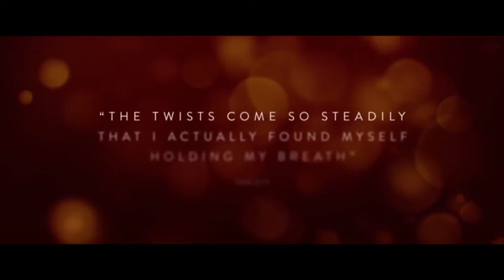After the Wedding Trailer #1 (2019)|Michelle Williams, Julianne Moore, Billy Crudup / Drama Movie HD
Starring: Michelle Williams, Julianne Moore, Billy Crudup

754/5000
Check out the official After the Wedding Trailer starring Michelle Williams!

US Release Date: August 9, 2019
Directed By: Bart Freundlich
Synopsis: The manager of an orphanage in Calcutta, India, struggles to keep the establishment running. Desperate for money, she believes she has found the perfect benefactor (Julianne Moore), a multimillionaire owner. But in order to receive the money, she must travel to New York and meet the woman behind the wealthy, amid a pompous marriage celebration.

Confira o oficial After the Wedding Trailer, estrelado por Michelle Williams! Deixe-nos saber o que você pensa nos comentários abaixo.

Data de lançamento nos EUA: 9 de agosto de 2019
Estrelando: Michelle Williams, Julianne Moore, Billy Crudup
Dirigido por: Bart Freundlich
Sinopse: Um gerente de um orfanato em Calcutá, na Índia. Desesperada por dinheiro, ela é fruto da benfeitora perfeita (Julianne Moore), dona de empresa multimilionária. Mais, para receber o dinheiro, ela precisa viajar até Nova York e conhecer uma mulher por trás da riqueza, em meio a uma pomposa decrescente matrimonial.